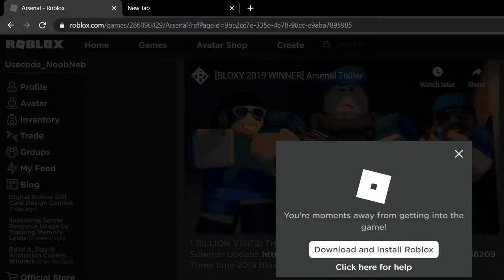playng arsenal (see how i am a noob)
im a noob at arsenal thats it